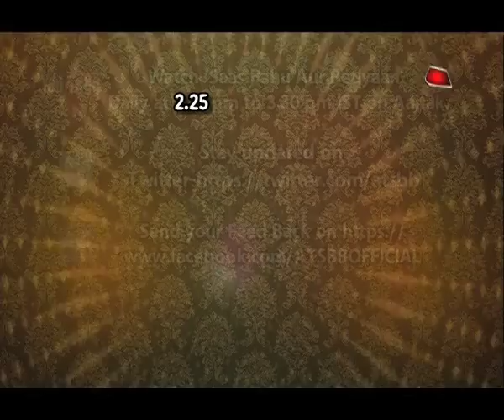Celebrations of TV Stars on Last day of Ganeshutsav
7 Day Ganpati visarjan With TV Actors